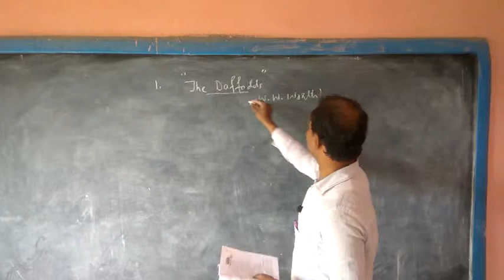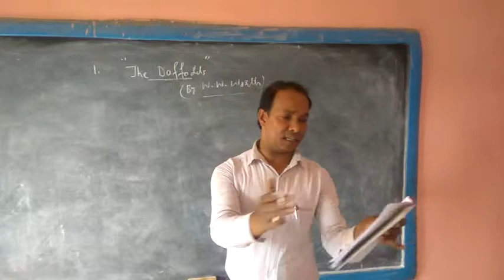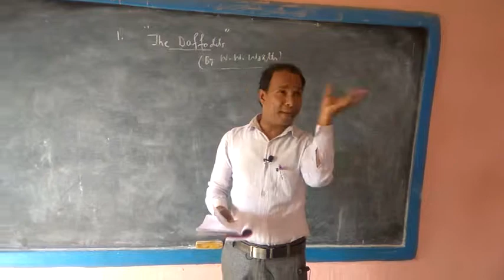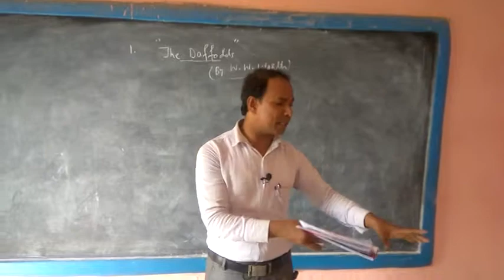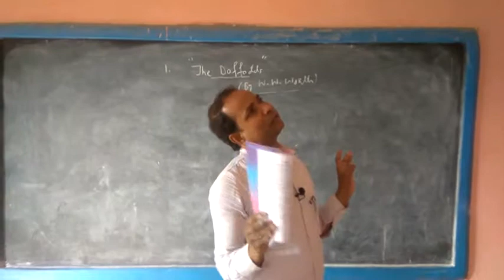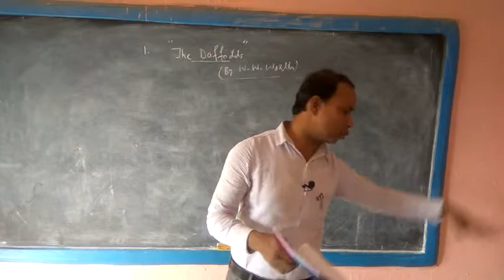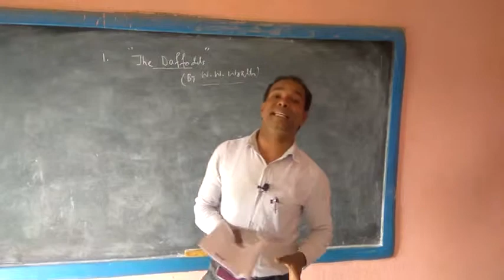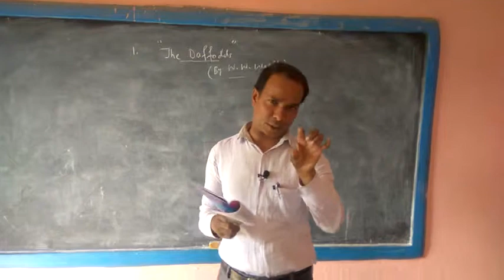Daffodils poem by William Wordsworth | W. Wordsworth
about the video:

this video is a nice illustration of imaginations by William Wordsworth, he beautifully describes how the daffodils dance like waves in unison.

about the channel:

we assist students in maths and English along with other areas of knowledge.